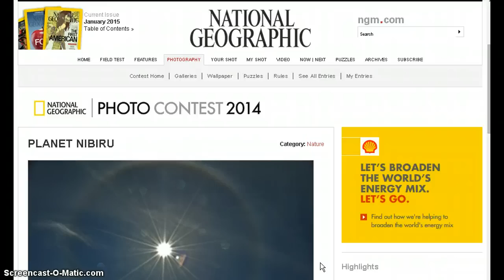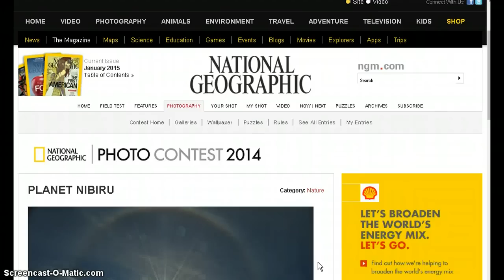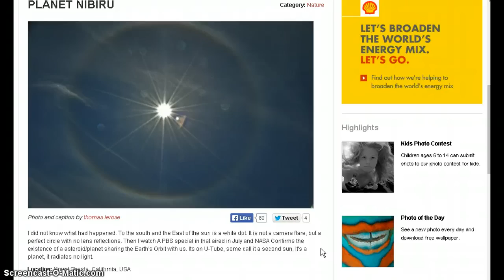Planet Nibiru Foto on National Geographic !!